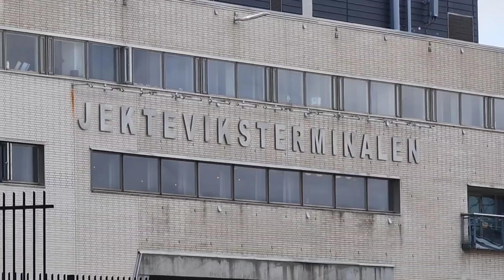Ankunft der MS Nordlys in Bergen